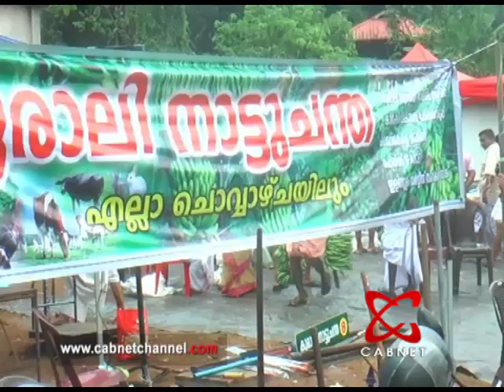Cabnet Online |കൂരാലിയില്‍ നാട്ടുചന്തയ്ക്ക് തുടക്കമായി.